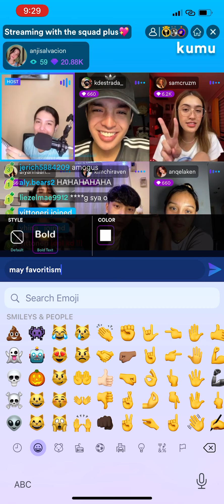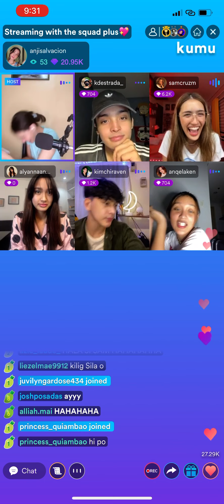Anji Salvacion's Livestream with The Squad Plus! KD, Sam, Angela, Raven, Alyana 💛 Part 8